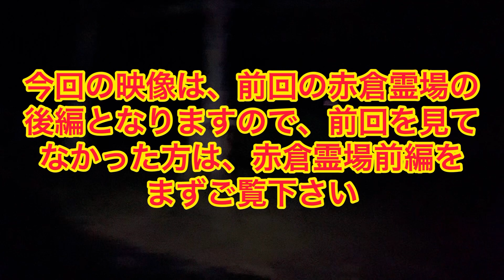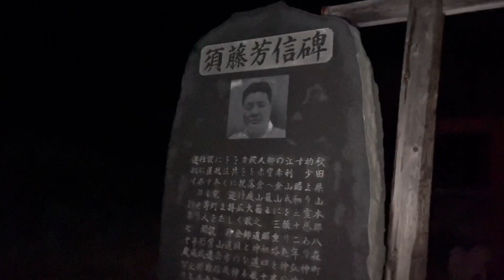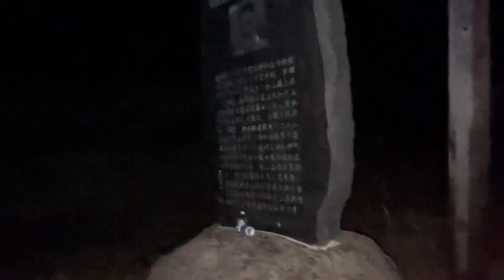【青森県心霊スポット検証】赤倉霊場へ再び！後編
赤倉霊場へ再びの後編になります

ブーちゃんねる裏
こちらでは、UMAや宇宙人、UFOなどについて動画をあげております